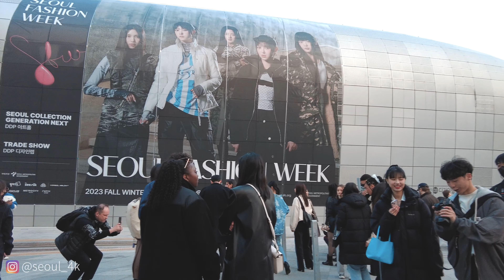Walk in Seoul Fashion Week (Mar.18 2023) l 서울패션위크 산책 l 4K DDP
🗓 Recording date: Mar.18 2023

Hosted and organized by Seoul Metropolitan Government, Seoul Fashion Week is a bi-annual series of global fashion business events, held in March and October. Seoul Fashion Week is operated strategically with a goal to become one of the most prominent fashion weeks of the world, following after New York, Paris, London, and Milan Fashion Weeks.

서울시가 주최하는 글로벌 패션 비지니스 이벤트로 SS/FW 시즌 년 2회 3월, 10월에 개최되며 뉴욕, 파리, 런던, 밀라노에 이은 세계 5대 패션위크로의 도약을 위하여 매시즌 전략적인 비지니스를 진행하고 있습니다.